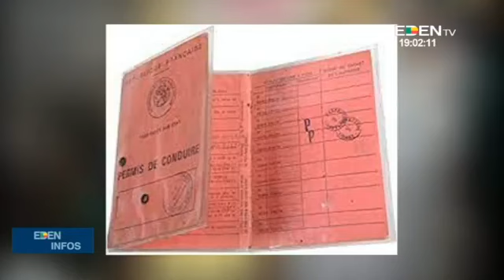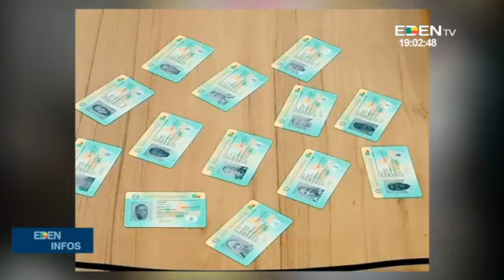Le Journal de 19H - EdenTV – 27 Octobre 2022 par Maurille Arnaud AGOUA